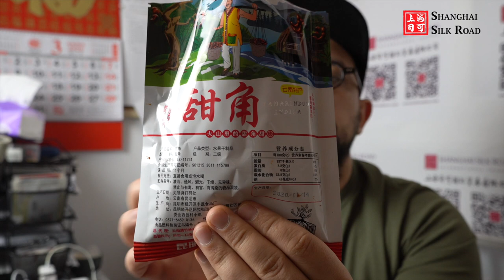JIGAR YOG' BOSISHIGA DAVO MEVA - жирная печень | Jasur Mavlyanov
Тамаринд - 罗望子 yoki 甜角

Тамаринд - это бобовое дерево, несущее съедобные плоды, которые произрастают в тропической Африке. Род Tamarindus является монотипным, что означает, что он содержит только этот вид. Тамариндовое дерево дает плоды, похожие на стручки, которые содержат коричневую съедобную мякоть, используемую в кухнях всего мира.

Полифенолы в тамаринде обладают антиоксидантными и противовоспалительными свойствами. Они могут защитить от болезней, таких как болезни сердца, рак и диабет. Экстракт семян может также помочь снизить уровень сахара в крови, в то время как экстракт мякоти может помочь вам сбросить вес и устранить жировые заболевания печени.

Тамаринд это дерево. Его частично высушенные фрукты используются, чтобы сделать лекарство.

Люди принимают тамаринд при запорах, заболеваниях печени и желчного пузыря, а также при расстройствах желудка. Он также используется для лечения простуды и лихорадки. Женщины иногда используют тамаринд для лечения тошноты, связанной с беременностью. Дается детям для лечения кишечных глистов.

Иногда густая паста из семян тамаринда используется в качестве слепка для сломанных костей.

Экстракт семян тамаринда используется в глазных каплях для сухих глаз.

В пищевых продуктах и ​​напитках тамаринд используется в качестве ароматизатора. Это также широко используется в азиатской кулинарии для чатни и карри.

Тамаринд содержит ингредиенты, которые могут оказывать слабительное действие и проявлять некоторую активность против определенных грибков и бактерий.

Исследователи изучают тамаринд в качестве возможного средства для лечения сухости глаз, поскольку он содержит химическое вещество, подобное муцину, обнаруженному в глазу. Муцин помогает защитить и увлажнить поверхность роговицы.

▶️ Jasur Mavlyanov, Shanghai Silk Road firmasi direktori

Men foydalanadigan kameralar va aksessuarlar:

▶️ Sony a6600
▶️ Gopro 8
▶️ Rode micro
▶️ Sony memory card
▶️ Sony noise cancelling headphones
▶️ Sony remote control tripod